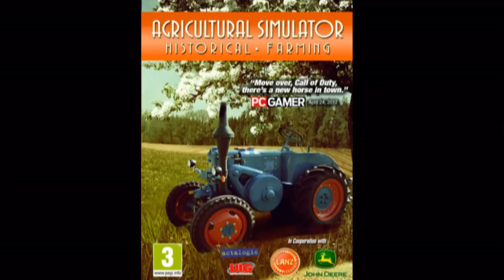Agricultural Simulator Historical Farming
Enjoy being a farmer between 1950 and 1970 in the „ Agricultural Simulator Historical Farming". The game takes you to the good old days and you will experience the charming farming of the 60s and 70s. Fans of nostalgia and history will be glad to work with original designed machines and to till a field with well known Oldtimer Tractors.

Original Oldtimer-Tractors
In the new „ Agricultural Simulator Historical Farming " Oldtimer tractors and machines are ready for work. Well known brands like John Deere, Lanz Bulldog and many more will be presented in the game very detailed true to the original.

Pure Realism

The „ Agricultural Simulator Historical Farming " will be more realistic than his predecessors. A new feature -- the dynamic ground presents the first real furrows which will be left when working at the fields with strong machines. The furrows will have impact on the driving behavior of the tractors and guarantee pure realism.

Northern Alps or Italy?
It is up to the player to decide in which region he would like to cultivate his farm. There are two amazing scenarios -- idyllic highlands, valleys and woods in the alp-region or the fascinating Tuscany region with measured climate.